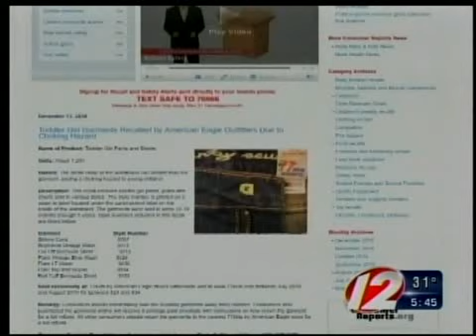Consumers aren't getting recall alerts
A new poll by Consumer Reports finds that when it comes to product recalls, Americans might not be getting all the information they need - so it's led the advocacy group to create a new recall alert portal.